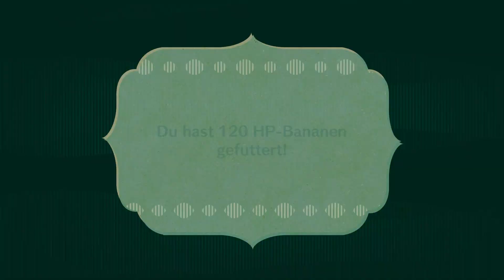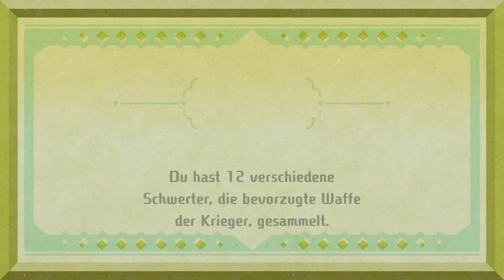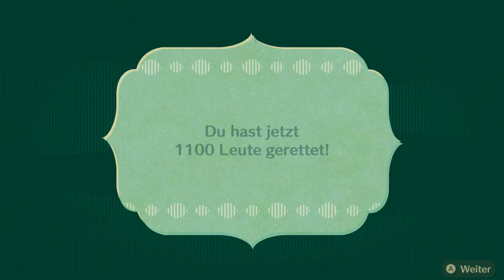Miitopia Switch 🕹#45 Ein Wiedersehen mit Dinkel & Vollkorn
Der Weg im Himmelsturm wird fortgesetzt, an der Seite des Endunkelten Fürsten Seth.
Wobei es natürlich nicht nur zu diesem Wiedersehen kommt im Turm, der Dunklere Fürst hat auch Dinkel & Vollkorn mitgebracht!

Titel: Miitopia
Genre: Adventure, RPG, Simulation
Spielmodi: Einzelspieler
Plattform: Nintendo Switch
USK: ab 12 Jahren
Publisher: Nintendo
Entwickler: Nintendo
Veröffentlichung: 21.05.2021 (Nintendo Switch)